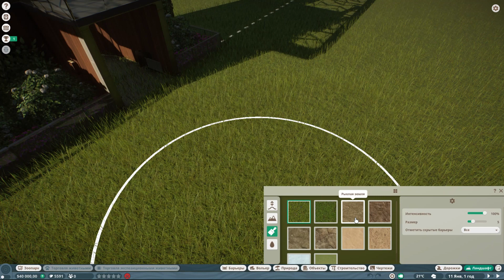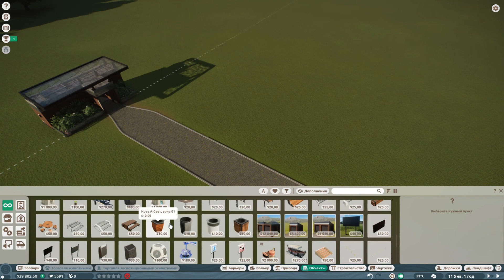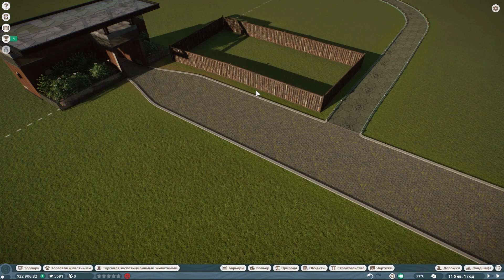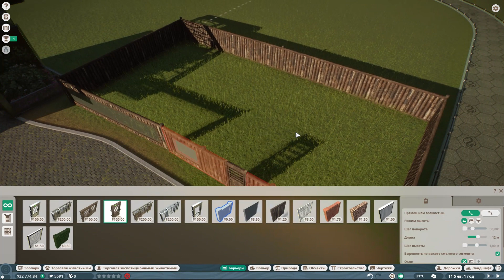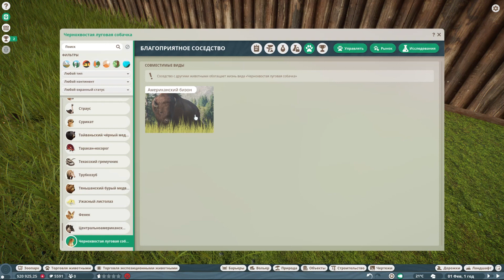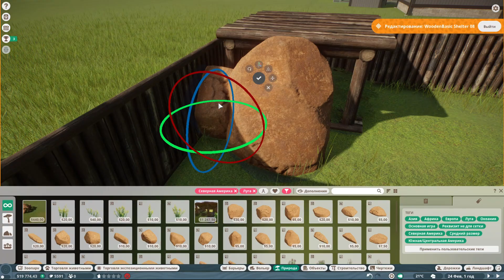Новый зоопарк - Planet Zoo #1 | Прохождение на русском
В этом прохождении создадим североамериканский зоопарк с большим количеством водоплавающих животных.